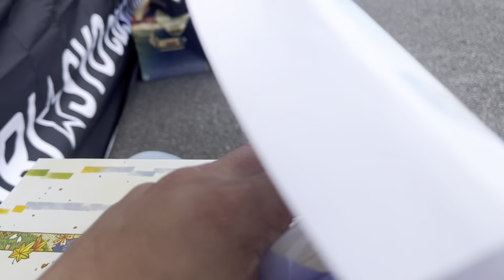【ジャパントラックショー2023】最強のアルミ磨きを販売してきた。